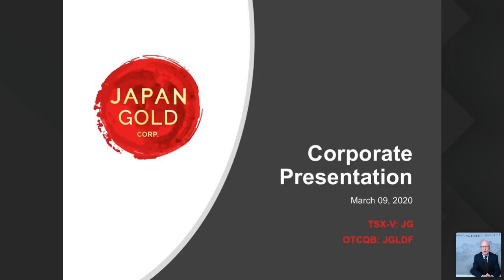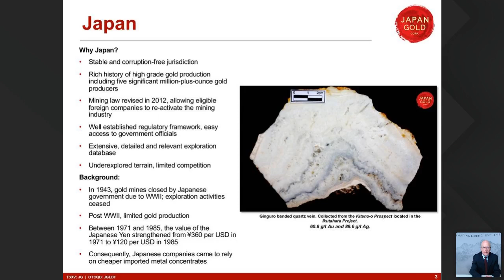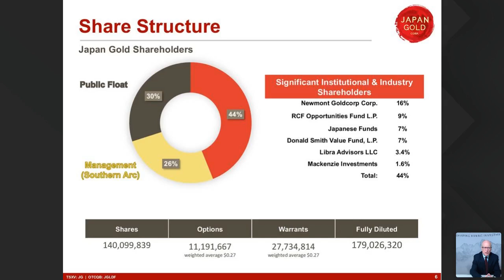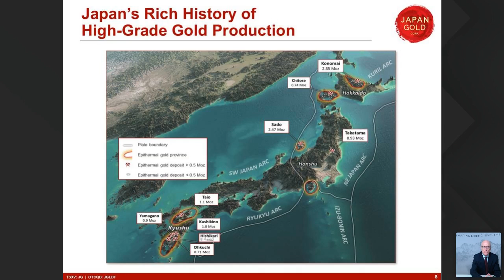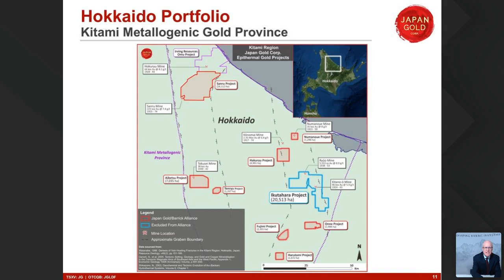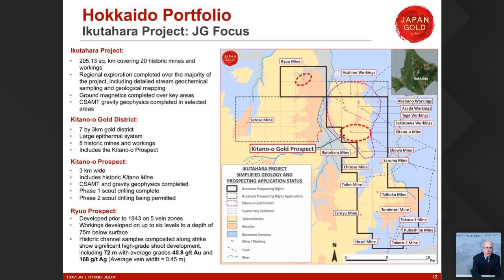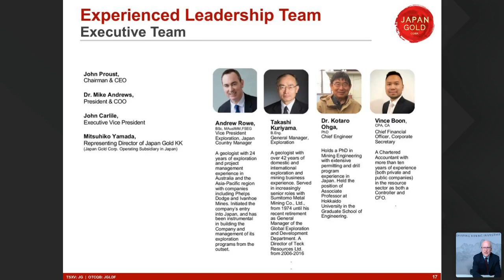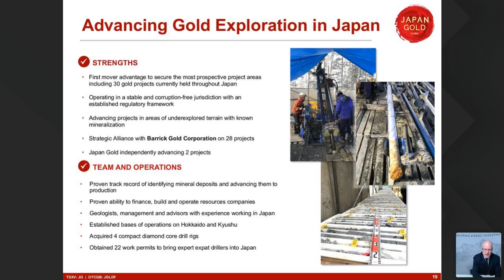Japan Gold Corp. Webinar Replay | March 12, 2020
John Proust, Japan Gold Corp. CEO & Chairman, joins Jacob Willoughby for an update on Japan Gold Corp. and a look at what's ahead for 2020 and beyond.

ABOUT RED CLOUD FINANCIAL SERVICES:
Red Cloud is a full service mining finance firm that provides a comprehensive suite of services focused on enhancing our client’s capital market brand and improving their access to capital.

RED CLOUD’S MISSION STATEMENT:
Our Mission is to help our clients navigate the ever changing paradigm of the Capital Markets by offering a diverse suite of services. Our team of industry professionals works with our clients to create custom solutions designed to meet their individual needs.

RED CLOUD’S SERVICE OFFERINGS
Corporate Advisory  •  Research  •  Investment Banking  •  Media Strategy •
Marketing/Distribution  •  Investment Opportunities  •  Online Advisory

Sign up for our free Research Portal and get exclusive access to all of Red Cloud's Initiation Reports, Corporate Updates, Production Results, Financial Results, Site Visits, Thematic Reports & more:

Want to get regular updates on mining webinars, research notes, news, investment opportunities, exclusive events & conferences?